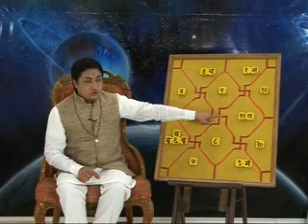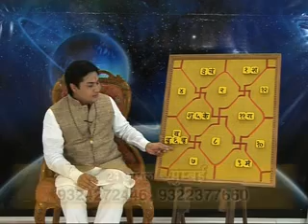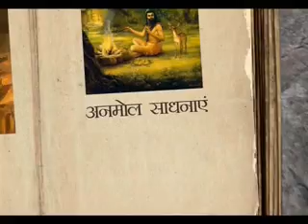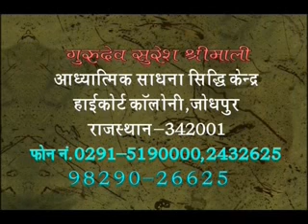Kundali Vishleshan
Gurudev Suresh Shrimali